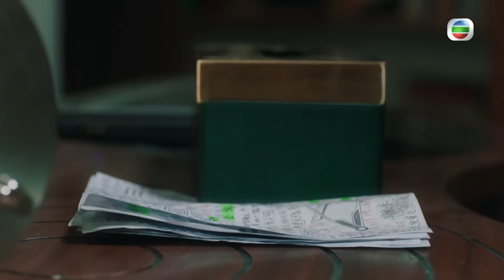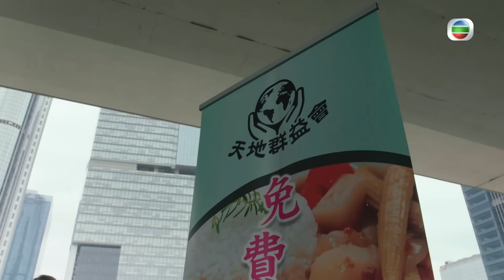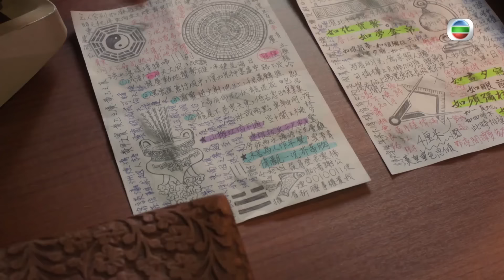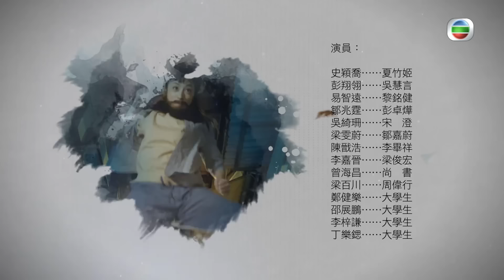[Eng Sub] TVB គម្ពីរកំណប់ 42 ជំពូក 09/24｜រឿងភាគហុងកុង និយាយខ្មែរ｜2023｜Treasure of Destiny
TVB រឿងភាគ - គម្ពីរកំណប់ 42 ជំពូក (Treasure of Destiny)｜Moses Chan, Kalok Chow, Katy Kung｜TVB Cambodia Drama｜សាច់រឿងនិយាយពីមនុស្សមួយក្រុមមកពីមជ្ឈដ្ឋានផ្សេងៗគ្នាដែលមានសមត្ថភាពអស្ចារ្យ ហើយបានចាប់ផ្តើមប្រើសមត្ថភាពរបស់ពួកគេស្វែងរកកំណប់ដែលបានបន្សល់ទុកជាយូរមកហើយហៅថា "សែសិបពីរជំពូក" ដែលជាកំណប់ដ៏មានតម្លៃបំផុតក្នុងលោក។ ទោះជាយ៉ាងណាក៏ដោយនៅពេលដែលកំណប់ទ្រព្យត្រូវបានលាតត្រដាងក៏មានរឿងចម្លែកកើតឡើង. ធ្វើឲ្យគ្រប់គ្នាធ្លាក់ក្នុងភាពអស់សង្ឃឹម។